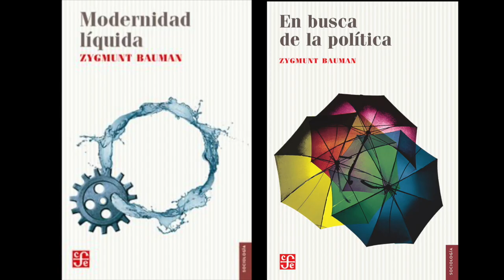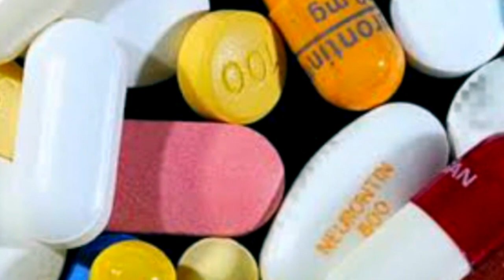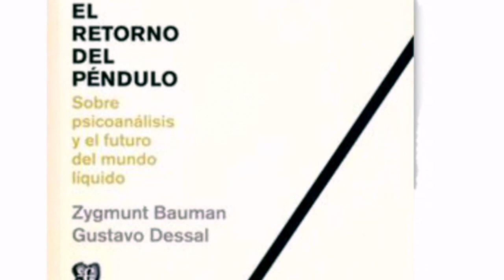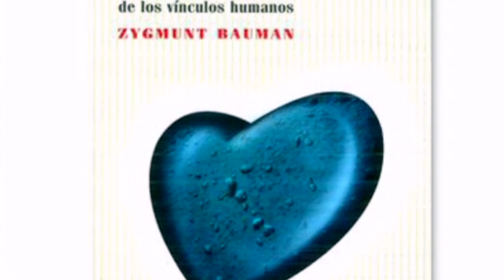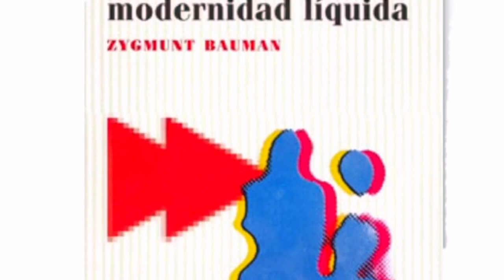Reediciones de Zygmunt Bauman